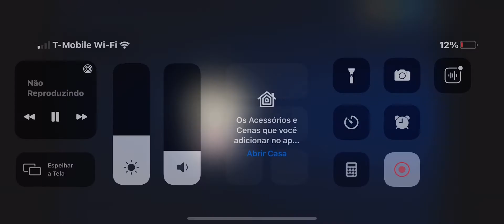What if Jupiter stole earth water and air